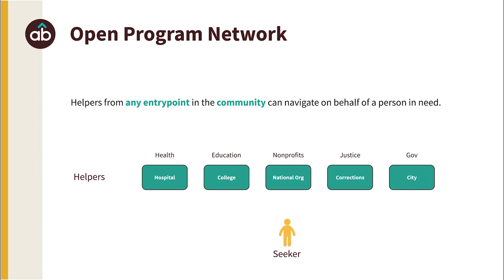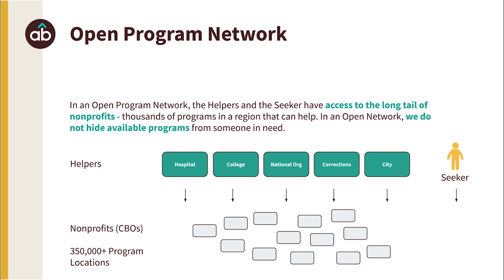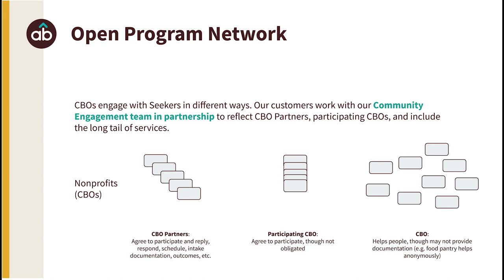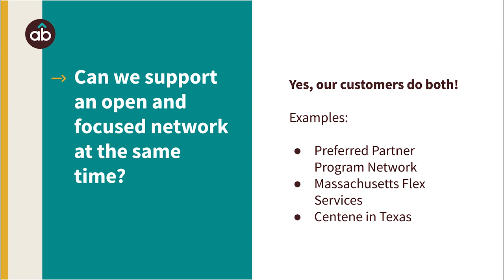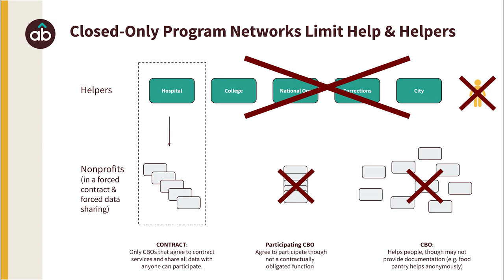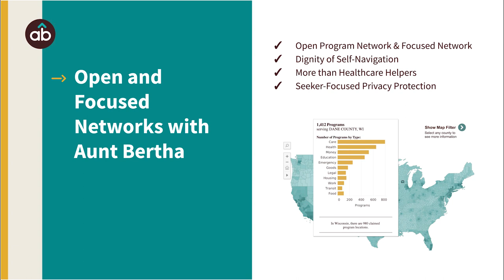Community First – Findhelp's Open and Focused Program Network Approach